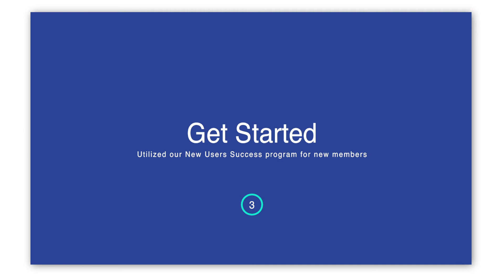The IC Top Tip Tuesday July 14, 2020